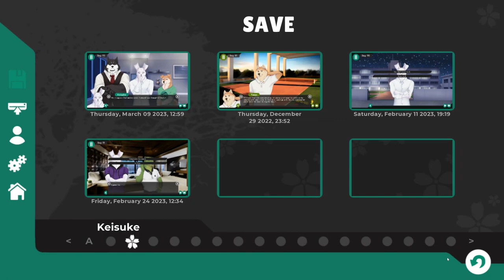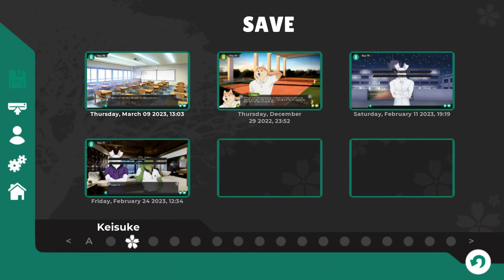A Full House- Tennis Ace| Kei's Path #57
Yuu is shocked to find that both Alexander and his boyfriend are waiting at his house with his little brother in a new episode of Tennis Ace!